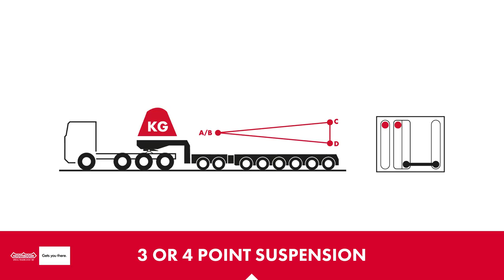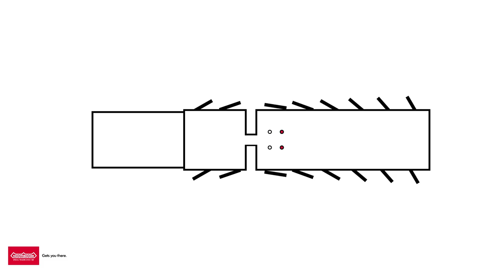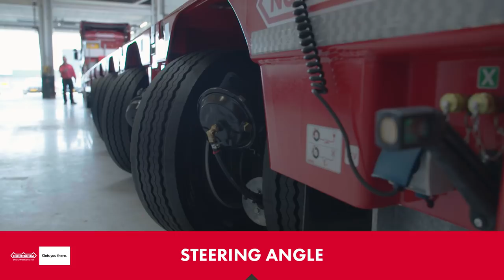MANOOVR - Functional demonstration